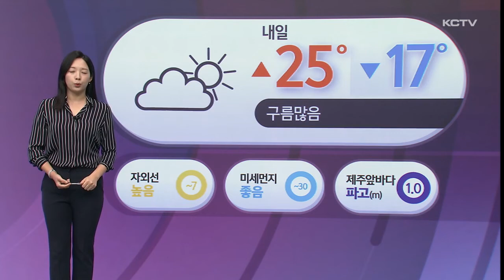날씨ON (제주 단풍 시기)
한라산 어리목에 고운색으로 갈아입은 단풍 나무가 가을을 알리고 있습니다.

요즘 아침저녁으로 날씨가 선선해지면서 단풍이 조금씩 물들고 있습니다.